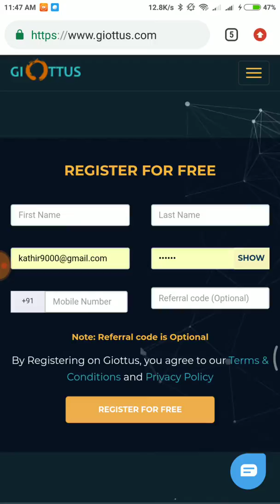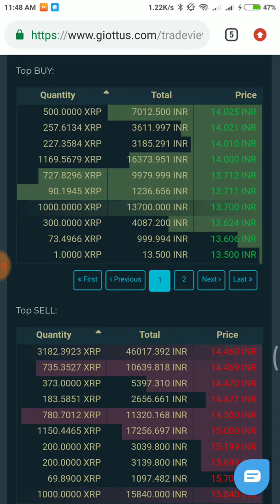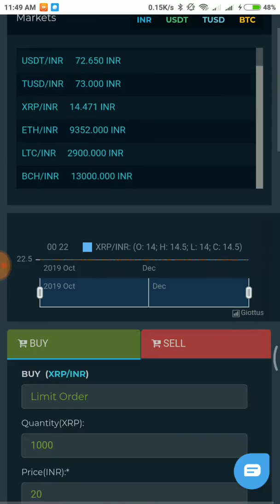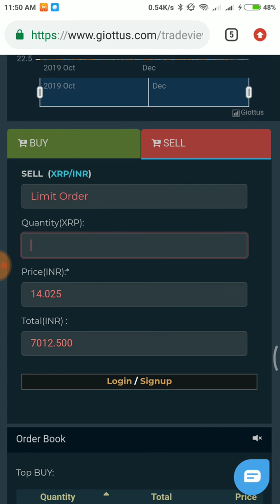Giottus Tamil Bitcoin coin XRP Coin low price buy after 2 month sale get profit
Giottus Tamil Bitcoin coin XRP Coin low price sale after 2 month get profit | Bitcoin coin | XRP

Giottus link

Refferal code RROZCKS391